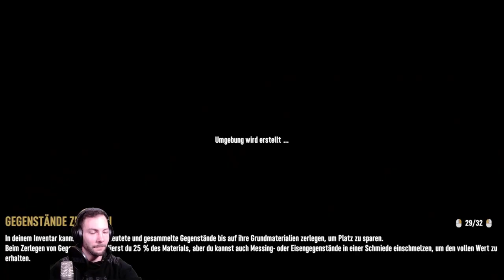#7 Days to Die #029 Sturz in die geheimen Tiefen